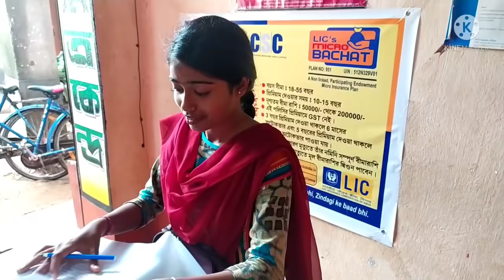দু - বছর লকডাউনের পর সবার সাথে দেখা হল। স্কুল, হোস্টেলের........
যা পায় তাই করি ব্লগ চ্যানেলে আপনাদের সকলকে জানাই স্বাগতম আজ একটা নতুন ভিডিও নিয়ে আপনাদের সামনে এসেছি আজকের ভিডিওটা শুরু করলাম সকাল থেকেই আর আজকের ভিডিওতে থাকছে আমাদের স্কুল দু'বছর পর আমাদের স্কুলের কি অবস্থা সেটা আজ আপনাদের সাথে শেয়ার করলাম আশা করছি ভাল লাগবে লাইক কমেন্ট শেয়ার করবেন আর যদি নতুন হয়ে থাকেন অবশ্যই চ্যানেলটিকে সাবস্ক্রাইব করবেন ধন্যবাদ।।